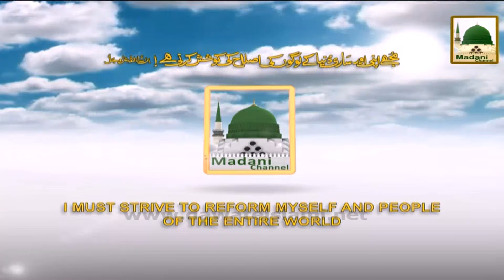Haftawar Ijtima Haji Bilal Attari 06 Aug 2015 Promo